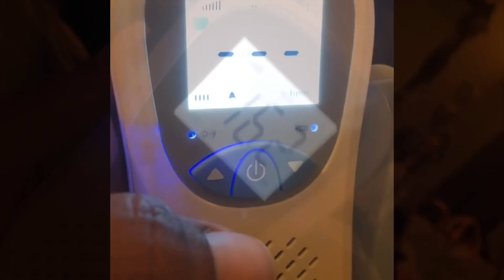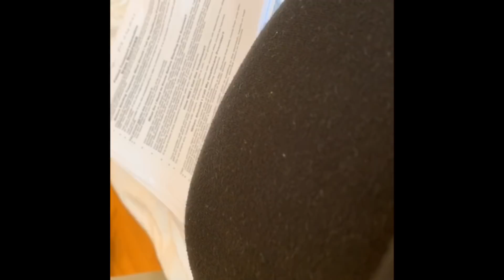Kylie & Kyla | 11/14/18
On November 14, 2018 we welcomed two beautiful and healthy baby girls. Kylie Sophia & Kyla Grace.